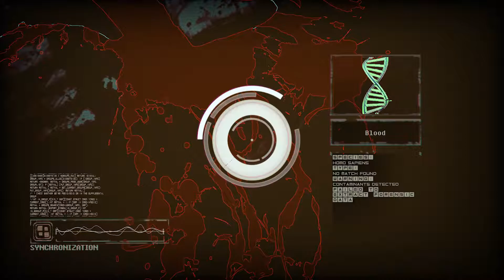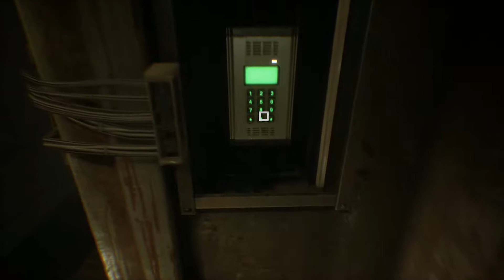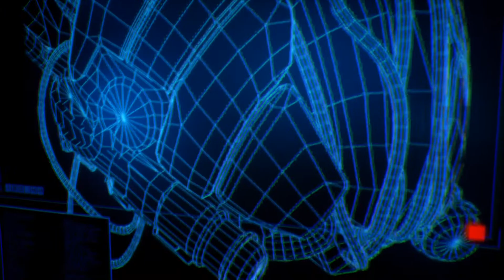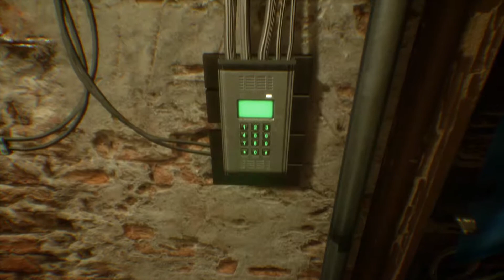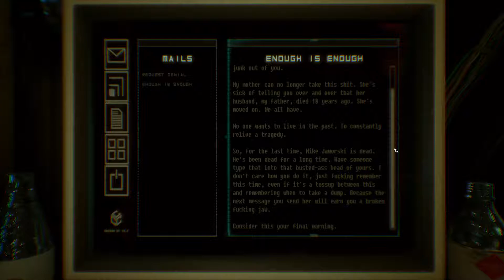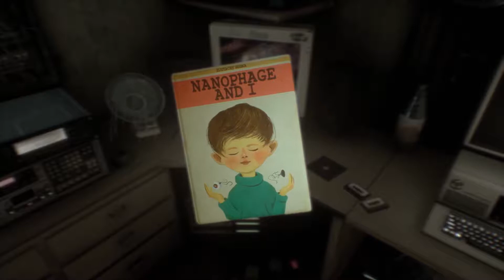A Mysterious Phone Call From Our Son? | Observer_ - Part 1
We receive a call from our son and go looking for him, it turns out it's not that simple in Observer_

Outro song written by "bad snacks". It's called "Shibuya" and her making of video can be watched here: